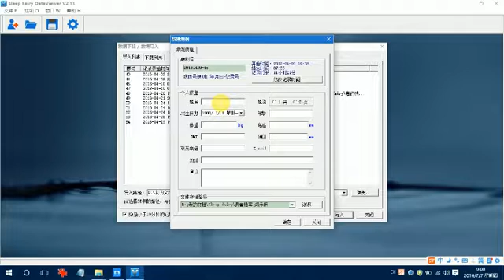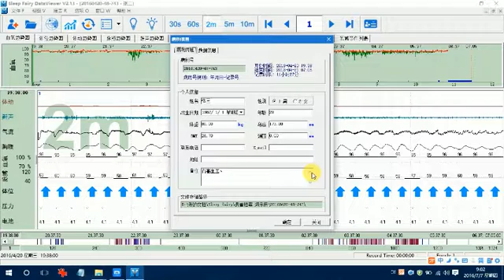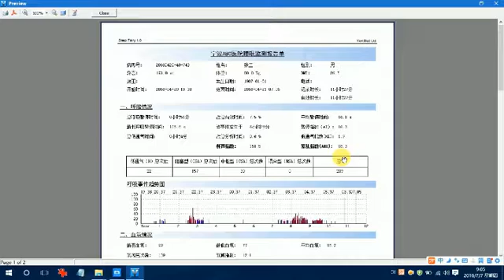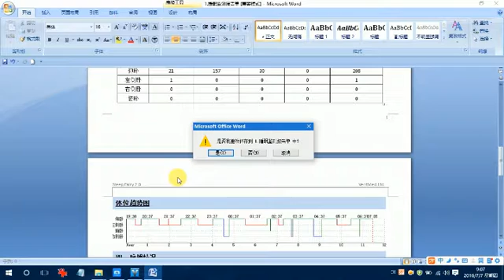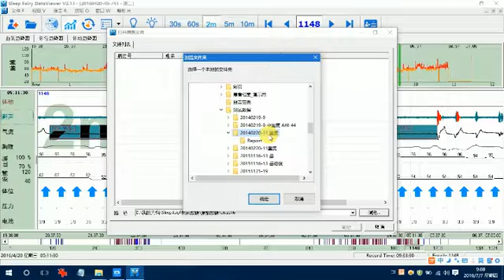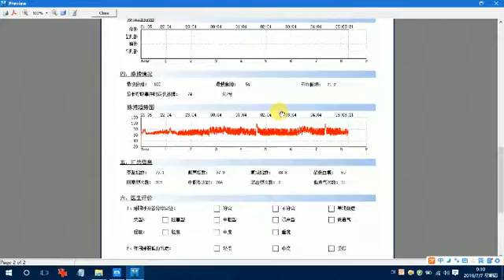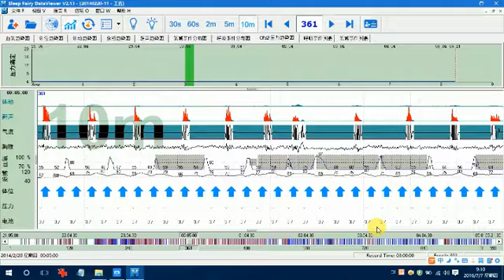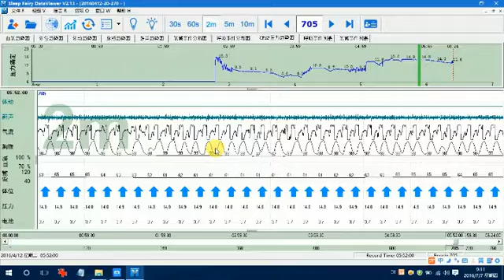【VENTMED】万脉睡眠监测仪软件分析 中国 | China | CPAP | 呼吸机